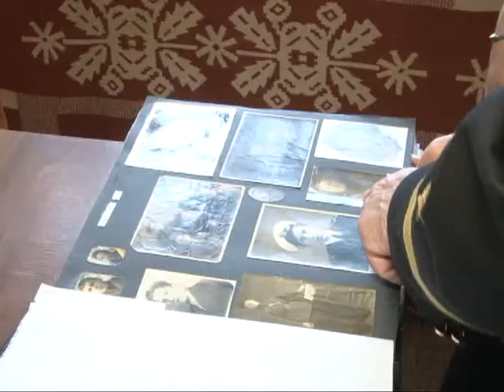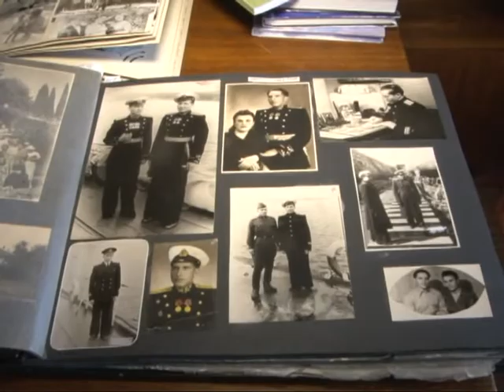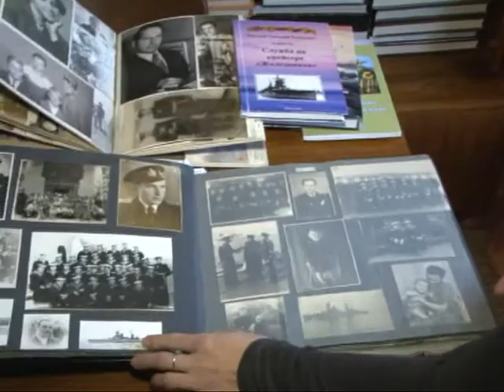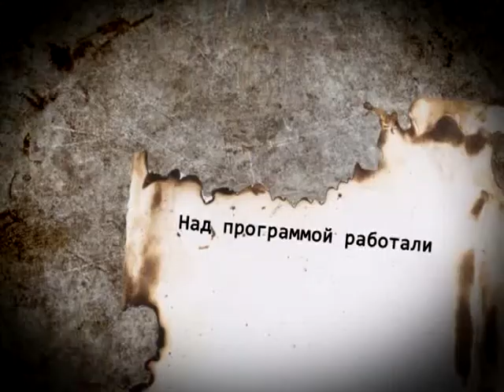День Победы 11.03.15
Григорий Яковлевич Маховой попал на войну в 1942-м году, после окончания кратких курсов в Арзамасском пулеметно-минометном училище. Поочередно он побывал на Калининском, Северо-западном и Украинском фронтах. Где в боях за город Радомышль, получил серьезное ранение, и остаток войны провел в госпитале. Далее стал моряком Балтийского флота, дослужился до звания капитана 1-ого ранга. В Рязани с 1961-ого года. За свои многочисленные боевые подвиги Григорий Яковлевич Маховой награжден орденами Отечественной войны I степени, Отечественной войны II степени, двумя орденами Красной Звезды и 25-тью медалями.